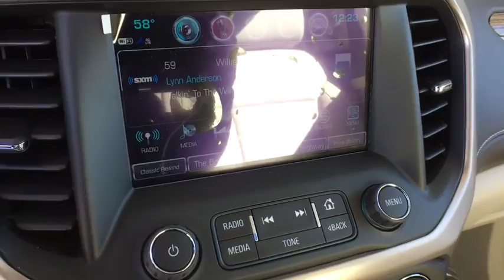2018 GMC Acadia Aurora, Denver, Parker, Centennial, Littleton, CO J3238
2018 GMC Acadia
2018 GMC Acadia AWD 4dr Denali - Stock#: J3238 - VIN#: 1GKKNXLS3JZ192242

3rd Row Seat, NAV, Sunroof, Heated Seats, All Wheel Drive, Quad Seats, Power Liftgate, Alloy Wheels, Rear Air, AUDIO SYSTEM, 8 DIAGONAL COLOR TOUCH SCREEN NAVIGATION WITH GMC INFOTAINMENT SYSTEM, AM/FM/SIRIUSXM, ENGINE, 3.6L V6, SIDI, DOHC, TECHNOLOGY PACKAGE, LPO, INTERIOR PROTECTION PACKAGE, Tow Hitch, TRANSMISSION, 6-SPEED AUTOMATIC. Denali trim, MINERAL METALLIC exterior and COCOA/ SHALE interior. EPA 25 MPG Hwy/17 MPG City! SEE MORE! KEY FEATURES INCLUDE: Third Row Seat, All Wheel Drive, Quad Bucket Seats, Power Liftgate, Rear Air, Heated Rear Seat, Premium Sound System, Onboard Communications System, Trailer Hitch, Aluminum Wheels, Remote Engine Start, Dual Zone A/C Keyless Entry, Remote Trunk Release, Privacy Glass, Steering Wheel Controls, Child Safety Locks. OPTION PACKAGES: SUNROOF, DUAL SKYSCAPE 2-PANEL POWER with tilt-sliding front and fixed rear with sunscreen, TECHNOLOGY PACKAGE includes (UVH) Surround Vision System, (KSG) adaptive cruise control and (UGN) Forward Automatic Braking, LPO, INTERIOR PROTECTION PACKAGE includes (VAV) first and second row all-weather floor mats, LPO, (VKN) third row all-weather floor mats, LPO and (VLI) all-weather cargo mat, LPO. ENGINE, 3.6L V6, SIDI, DOHC with Variable Valve Timing (VVT) (310 hp [231.1 kW] @ 6600 rpm, 271 lb-ft of torque @ 5000 rpm [365.9 N-m]) (STD), AUDIO SYSTEM, 8 DIAGONAL COLOR TOUCH SCREEN NAVIGATION WITH GMC INFOTAINMENT SYSTEM, AM/FM/SIRIUSXM USB ports, auxiliary jack, Bluetooth streaming audio for music and most phones, advanced phone integration featuring Apple CarPlay, Android Auto and voice-activated technology for radio and phone (STD), TRANSMISSION, 6-SPEED AUTOMATIC (STD). Plus tax and title fee. Horsepower calculations based on trim engine configuration. Fuel economy calculations based on original manufacturer data for trim engine configuration. Please confirm the accuracy of the included equipment by calling us prior to purchase.